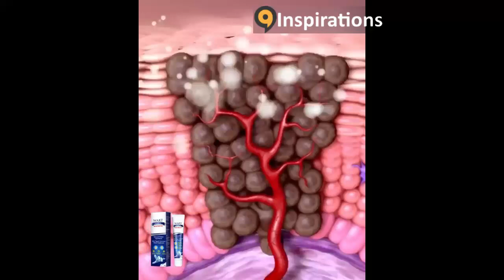Medicinsk salve til fjernelse af vorter